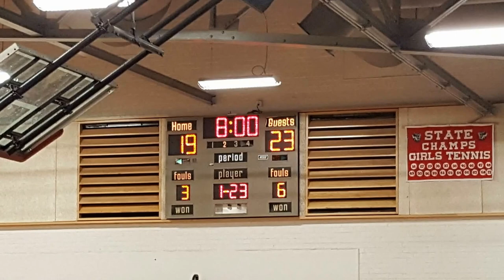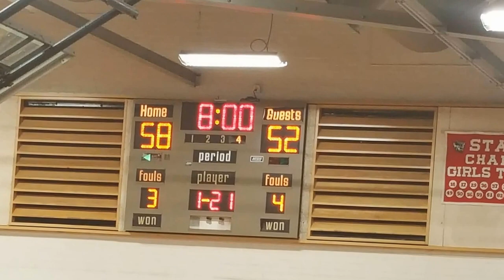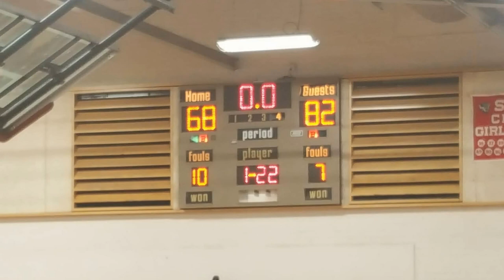THS v Mt View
Game Film of a  Basketball Game between:
Badgers (Tucson High Magnet School) vs. Mountain Lions(Mountain View High School)